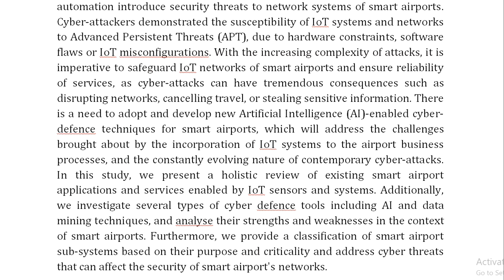A Holistic Review of Cybersecurity and Reliability Perspectives in Smart Airports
IEEE PROJECTS 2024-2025 TITLE LIST

From Our Title List the Cost will be,
Python=4000/-
Mininet=7000/-
Dot Net Project =3000/-
Java Project=3000/-

* Complete Source Code
* Complete Documentation
* Complete Presentation Slides
* Flow Diagram
* Database File
* Screenshots
* Execution Procedure
* Video Tutorials
* Supporting Softwares

Support Specialization
* 24/7 Support
* Ticketing System
* Voice Conference
* Video On Demand
* Remote Connectivity
* Document Customization